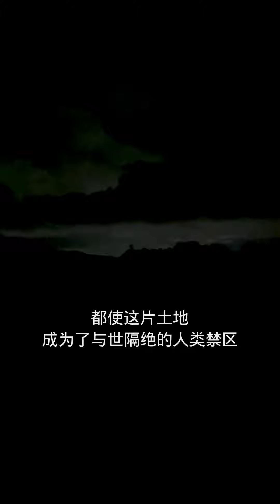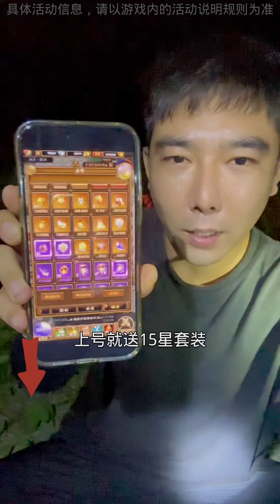进入龙贝拜原始森林，寻找史前野兽食火鸡